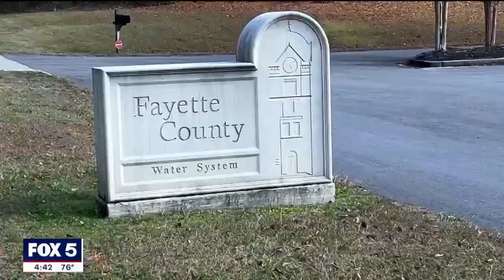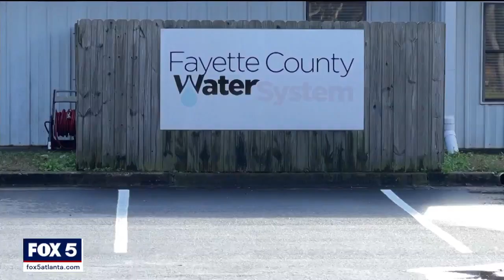60 people arrested for stealing millions from water department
A big investigation in Fayette County, where the sheriff’s office has arrested 60 people for stealing over $1 million from the water department.